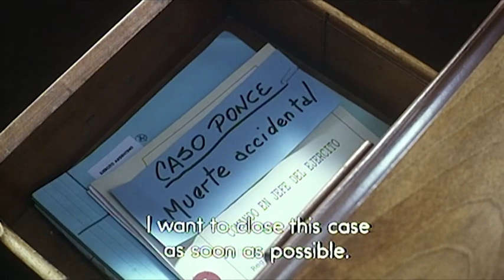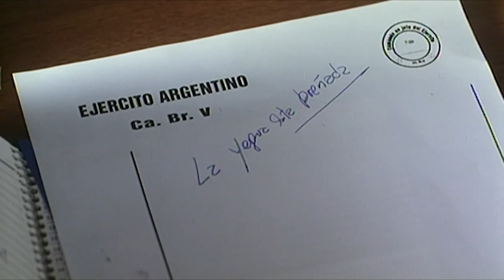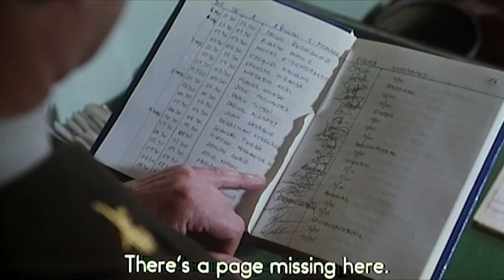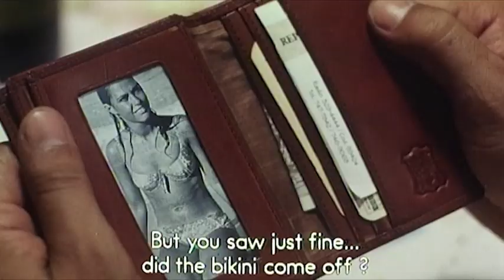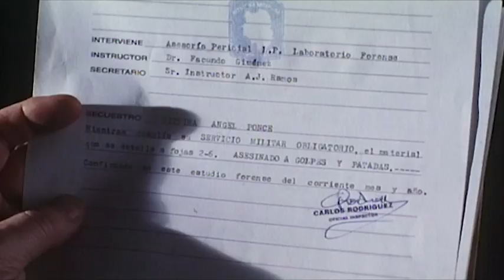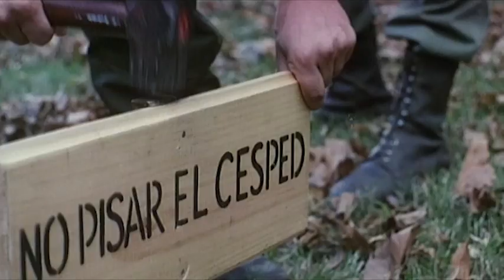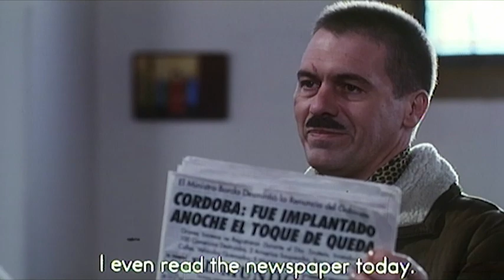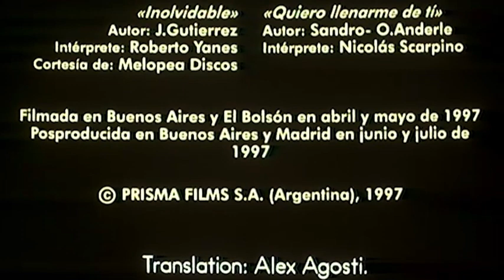Bajo bandera - Película (Español Sub English) by Film&Clips Pelicula Completa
Dirección/Director: Juan José Jusid
Guión/Writers: Juan José Jusid, Guillermo Saccomanno
Reparto principal/Stars: Miguel Ángel Solá, Federico Luppi, Omero Antonutti
(1997)

Un alcalde ha sido enviado a la Patagonia para investigar el asesinato de un soldado. Cuando los militares toman el poder, se ve obligado a abandonar el caso. Con la restauración de la democracia, el caso se reabre con algunas consecuencias.

A Mayor has been sent to Patagonia to investigate the murder of a soldier. When the military seized power, he is forced to abandon the case. With the restoration of democracy, the case is reopened with a few consequences.

Disfruta de Film&Clips Película Completa! Disfruta del cine en ESPAÑOL!